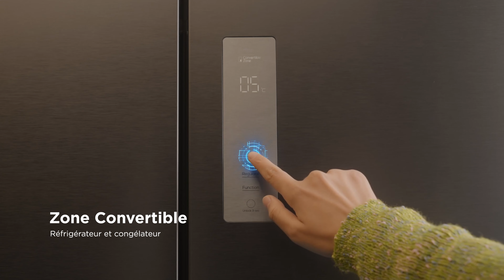Réfrigérateur enchâssable TCL - BUT